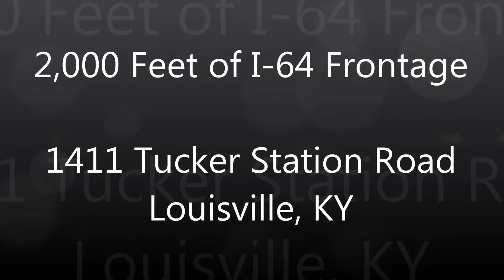47.25 Acres with 2,000 Feet of I-64 Frontage, Louisville, KY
Forty-seven (47) acres with more than 2,000 feet of frontage on I-64 with average daily traffic of 84,000. Located on Tucker Station Road directly adjacent to the FBI building. Multiple access points via Tucker Station and Sycamore Station Roads. Partially cleared, approximately 20 acres are usable and level to gently rolling on Tucker Station. Property is bisected by Pope Lick Creek and has beautiful water views. Not subject to the additional city occupational taxes. One small home and barn of no value on the property.

Property is immediately east of Bluegrass Industrial Park, and immediately north of Blankenbaker Crossings and Blankenbaker Station business parks with more than 16,000 employees. Over 38,500 employees are within a 3-mile radius. Conveniently located near Sam's Club, numerous hotels, restaurants and office complexes. Ideal for a  business seeking interstate presence and visibility.